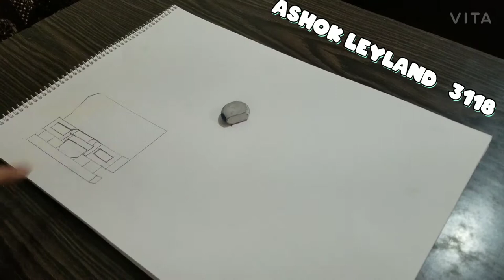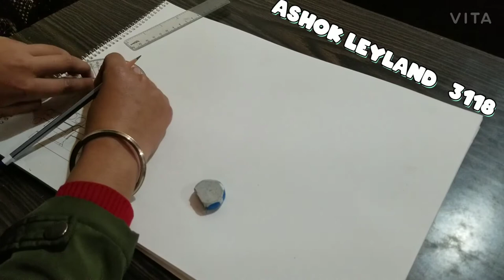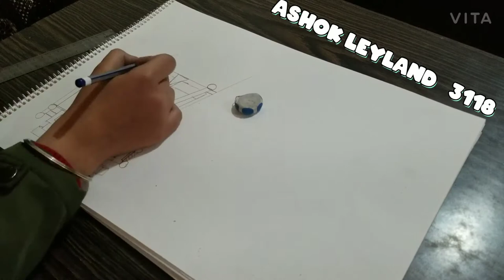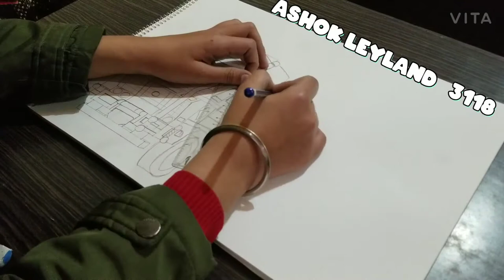ASHOK LEYLAND 3118 SKETCH